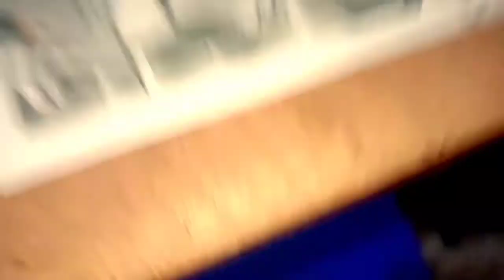Sketch of poor girl |time-lapse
if do you like my video
so give big thumbs up
and click bell icon
because I should daily upload a video
 if you want video on any topic about drawing
so comment me